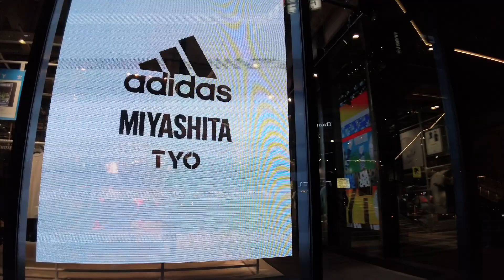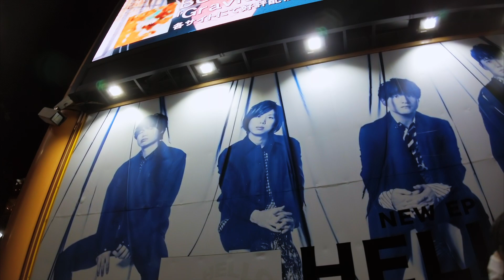TOKYO WALKING TOURS | Friday 9:30PM at Shibuya Miyashita Park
This video takes you on a walk to Shibuya Miyashita Park, a new shopping, restaurants, and public park complex, on a Friday 9:30 PM.

0:00 Intro
0:10 Map
0:42 MIYASHITA PARK  Rooftop Floor
0:58 STARBUCKS COFFEE
5:36 SHIBUYA YOKOCHO
7:36 adidas Brand Center
9:31 TOWER RECORDS
11:39 ZARA
12:37 McDonald's
13:45 MAP